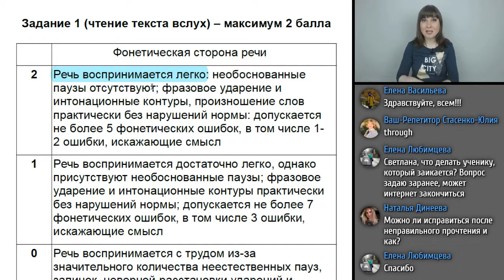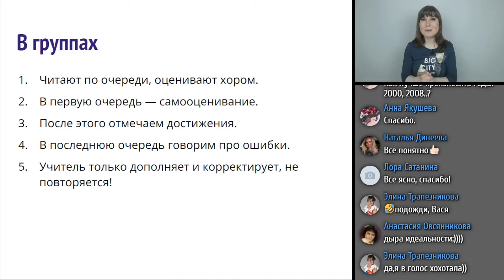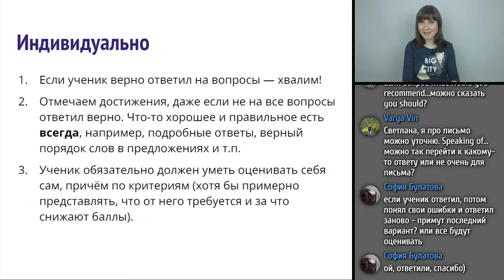Фрагменты занятия 7. Говорение. Задания 1 и 2 в ОГЭ.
Фрагменты курса по подготовке к ОГЭ по английскому языку для преподавателей (2022). Изучаем особенности и требования к выполнению этих заданий, оцениваем работы учеников по всем критериям, обращаем внимание на ловушки и важные моменты, даём рекомендации ученикам. Подробности и оплата на сайте